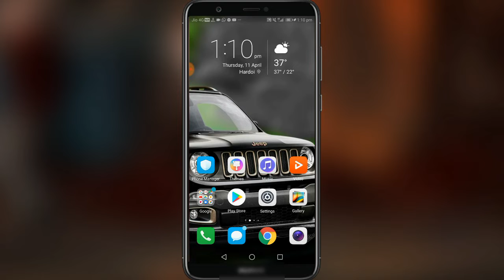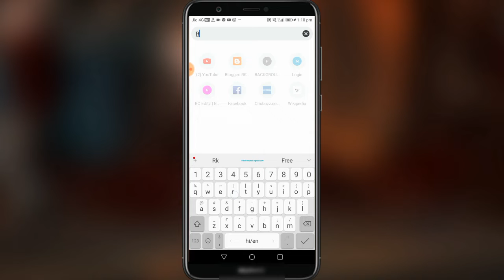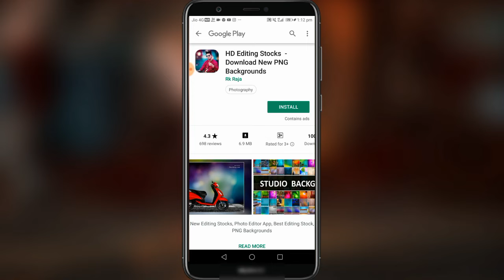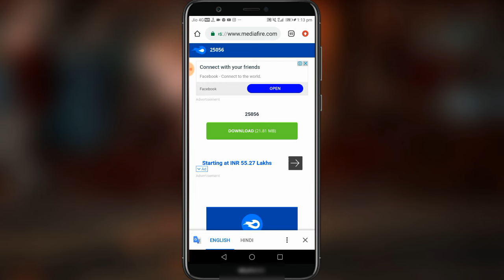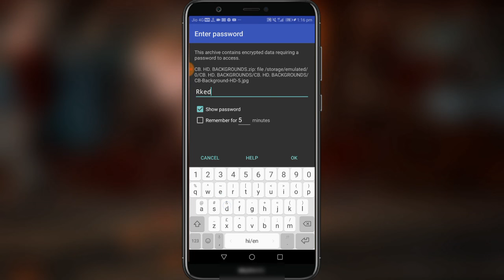Subscriber gift Trending Instagram viral Hd Backgrounds | New picsart cb edits backgrounds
[VISIT HERE] 👇
☑️Gmail Id:~
Mobile use:~ Honor 9 lite
Video editing app:~ kinemaster,Power director
photo editing app:~ Picsart, Snepseed, Lightroom
Screen Recorder:~ DU screen Recorder
Model us:~ Instagram
Music created by:~ Ncs Sound